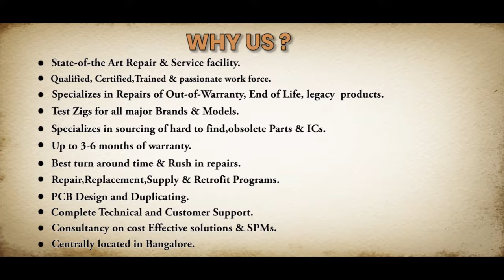FANUC A06B 0113 B077 Servo Motor Repairs @Advanced Micro Services Pvt.Ltd Bangalore,India